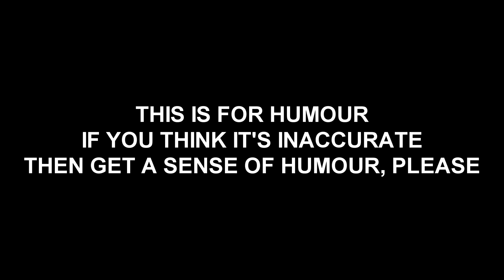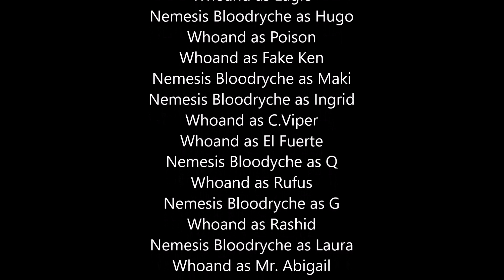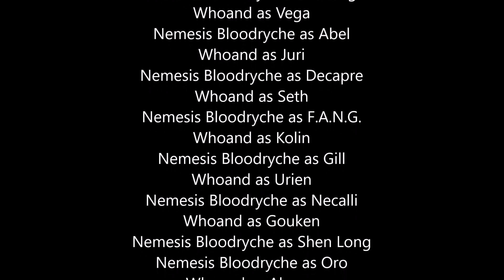Kenshiro VS Street Fighter | NOT-Death Battle Rejected Episode 11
Hokuto Shinken VS A hundred other fighting styles, which shall top which?

Why are there so many ansatsuken users?